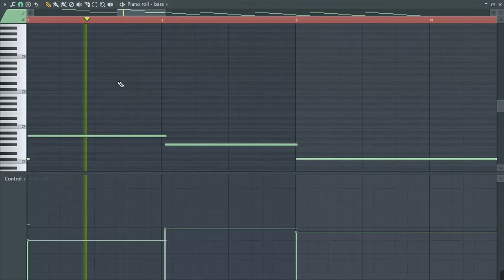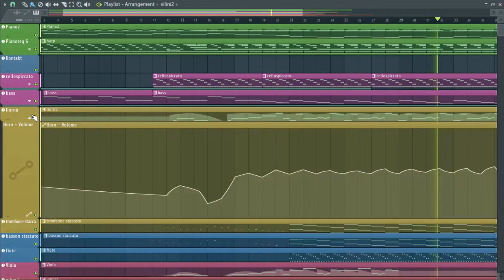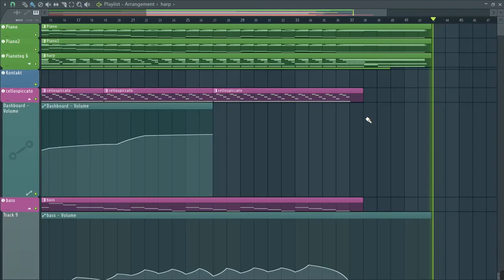Epic Orchestral Music - Fl Studio 20(FLP)#4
Hi guys, do you love Orchestral music?
I'm 21 from Italy and in my free time I like try to compose orchestral music.

Do you want publish your orchestral music in Spotify, Apple Music, Ig Stories and much other?

🎹Piano Keyboard Roland
🎹Midi Keyboard Novation
🔊Audio Speaker Presonus
🔊Audio Interface Focusrite
🎧HeadPhones AKG
💻First Monitor Video
💻Second Monitor Video Hp
💻My Pc Hp
🖫My Hard Disk to save Kontakt Library
📱My Apple Tablet for Sheet Music
🎤My Mic